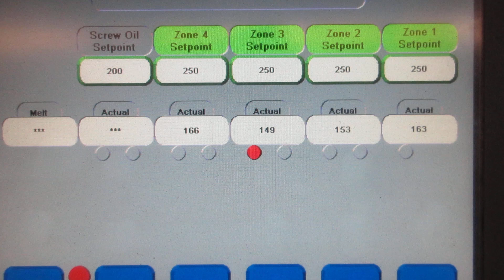Milacron tc-86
Stock
New In 2003
S/N E67A0100032